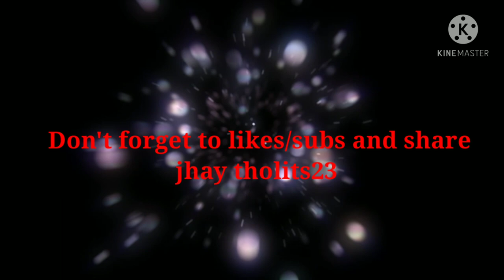ADOBONG GIZZARD ALA @JHAY THOLITS23